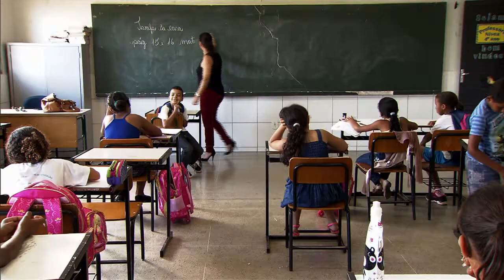Beneficiários do Bolsa Família devem atualizar informações no Cadastro Único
NBR NOTÍCIAS - 11.02.15: Mais de 1 milhão de crianças de 6 anos que recebem o Bolsa Família devem ser matriculadas este ano no ensino regular. Mais de 90% das crianças beneficiadas pelo programa têm a frequência escolar acompanhada. Para isso, é preciso que os pais atualizem as informações, como mudança de endereço ou de escola dos filhos, no Cadastro Único para Programas Sociais do Governo Federal.